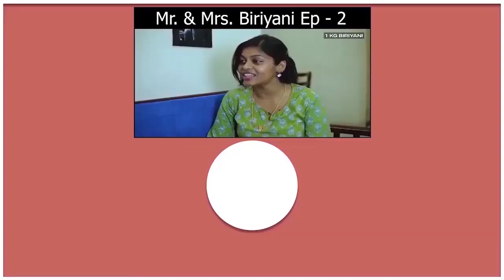தமிழ் சினிமா நட்சத்திரங்களில் நிஜ கணவன் மனைவிகள்|Real Couples In Cinema Actor Actress| Suriya, Ajith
Suriya and Jyothika worked together as a lead pair in a number of movies. Poovellam Kettuppaar was their first movie together which was followed by Mayavi, Perazhagan, Uyirile Kalandhu and Kaakha Kaakha. They fell in love during the course of these films and tied the knot in 2006. Sillunnu Oru Kaadhal has so far been their last movie together. They are blessed with a daughter and a son and Jyothika is on a hiatus to take care of the children.
Ajith – Shalini
When Thala Ajith married the child actor turned beautiful actress Shalini, it made headlines. They came together as a lead pair in 1999 in Amarkkalam and fell in love with each other. They tied the knot in 2000. They have two children – a son and a daughter.
Sarath Kumar – Raadhika

Sarath Kumar and Raadhika both had failed marriages behind them when they worked together in Suryavamsam in 1997. They fell in love and got married in 2001. They have a son named Rahul.

Parthiban – Seetha
In the year 1989, Parthiban and Seetha were seen together as the lead pair in the movie Pudhia Paadhai. Their on screen romance continued off screen too and they married in 1990. They had two daughters and later adopted a son. Unfortunately, their marriage did not work and got divorced in 2001.
Bhagyaraj – Poornima
Ace actor and director Bhagyaraj was paired with Poornima in the movie Darling Darling in the year 1982. They fell for each other and married in 1984. They have a son and a daughter.
Prasanna – Sneha
In the movie Achchamundu! Achchamundu, Sneha and Prasanna played the role of husband and wife and ended up falling in love. They decided to get married and tied the knot in 2012. They are blessed with a son.